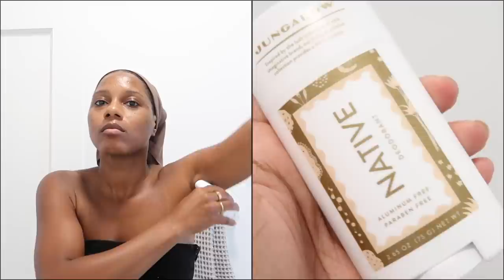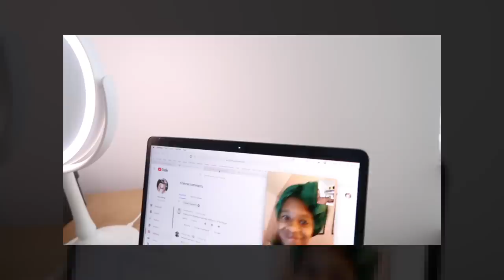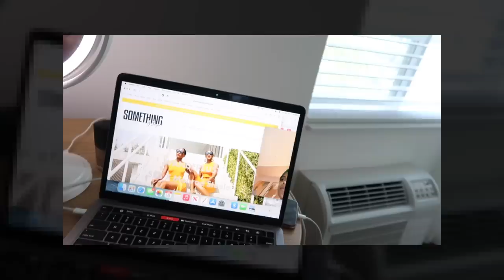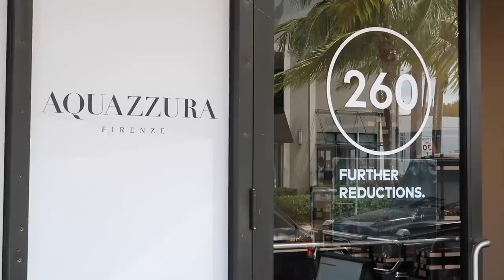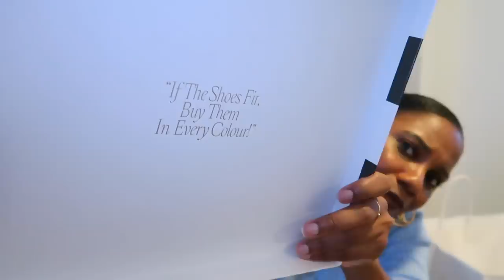VLOG: Shopping Sample Sales & Flea Markets in Miami Beach 🌴 MONROE STEELE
Spend the day with me shopping in Miami Beach! I'm also taking you Sample Sale shopping in the Miami design district and to the flea market! Details Below.

Some links above are affiliate links from which I get a small commission, which does not affect you as a customer at all, but helps me keep on making videos for you guys! All opinions are my own :)

Blue Knit 2 Piece Nasty Gal Set (wearing medium) comes in 3 colors

More 2 Piece Nasty Gals Sets

Gold Lame Mules

Pink Fringe Bag SOLD OUT shop similar

Denim Top

More Handkerchief Tops

2 Tone Jeans

Knit Black Bralette Top

More Bralette Tops

Tie Dye Skirt

More Tie Dye Pieces

White Knit Halter Top

Denim Shorts

Ru Paul Tee

SHOP EVERYTHING ELSE:

Comforter & Sheets

La Mer Treatment Lotion

Target Coffee Mug